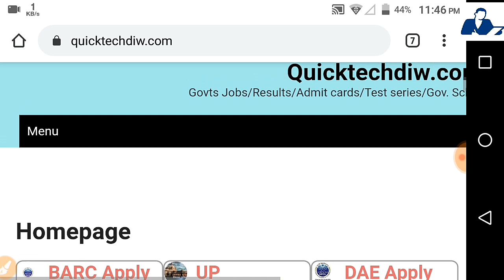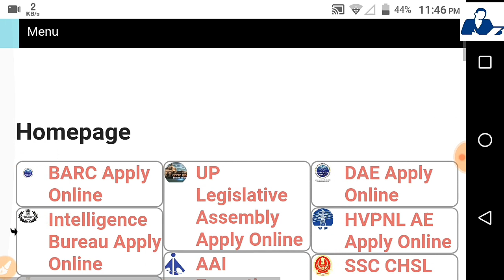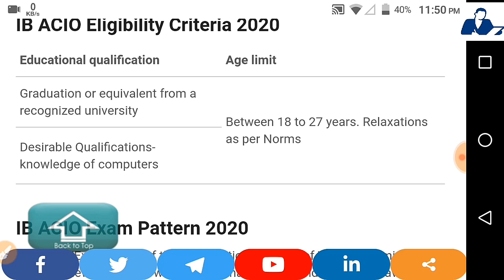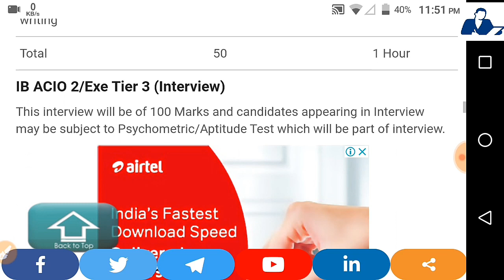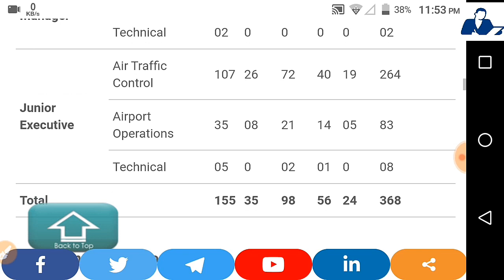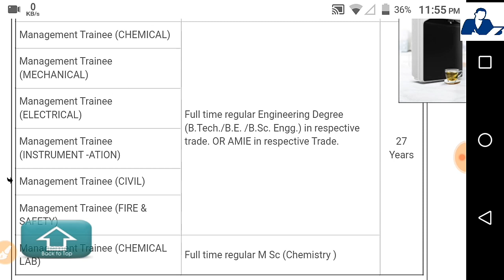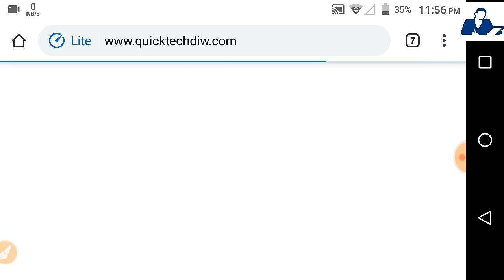Rojgar Samachar - Technical Employment News - Fresher Permanent Job // Salary-43000